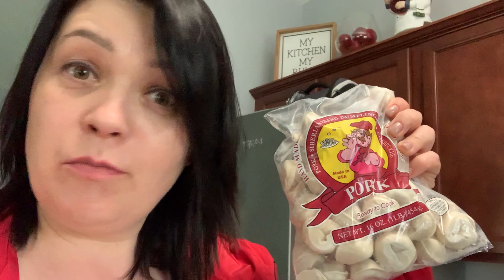Американцы подсели на Русские пельмени 😂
Любят ли Американцы Пельмени? Те с которыми я общаюсь - обожают! Вот так их едят в Америке.

Каждый Американец ОБОЖАЕТ  Русские пельмени